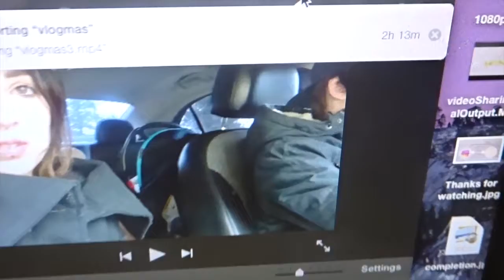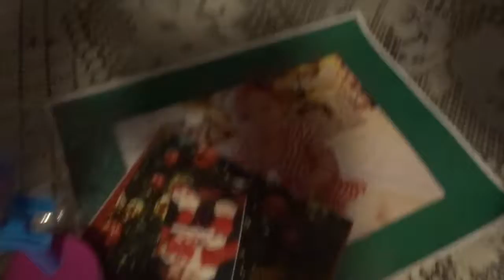I LOST MY MOTIVATION, CANCELING VLOGMAS?!? | VLOGMAS DAY 4 & 5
In today's video: This vlog is all over the place, and i lose my motivation... for a whole day.

Des: @desmcadam
Matt: @matthewmcadam13
Des: @DesMcadam
Matt: @squirematt